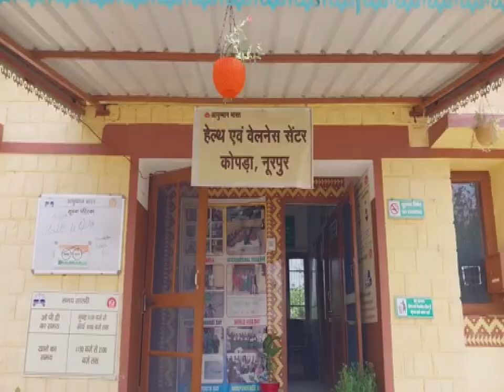ब्लाक नूरपूर के दो हेल्थ वेलनेस सेंटरों में स्टेट लेवल टीम कर रही नैशनल क्वालीटी ऐशोरस असेसमेंट